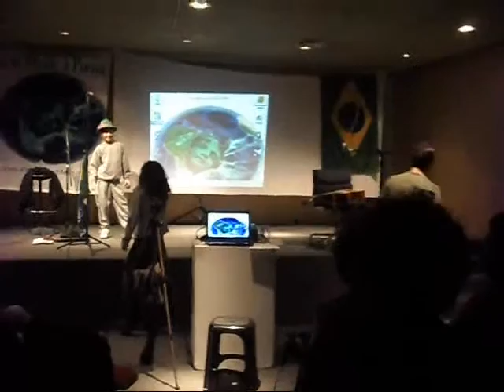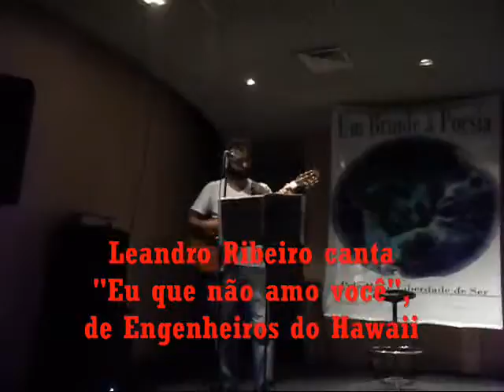Um brinde rock à poesia, com Carlos Brunno S. Barbosa e Leandro Ribeiro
MAC, Niterói/RJ, 14 de julho de 2012 - O poeta Carlos Brunno S. Barbosa e o músico Leandro Ribeiro homenageiam, respectivamente, Arnaldo Antunes e Engenheiros do Hawaii, no evento Brinde à Poesia de julho, em homenagem ao rock, organizado por Lucilia Dowslley.